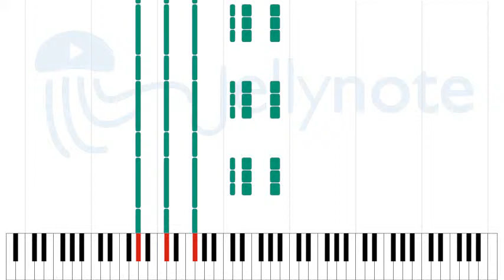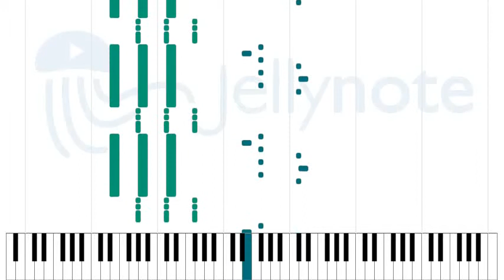Salvage the Structure - My Bitter End [Sheet Music]